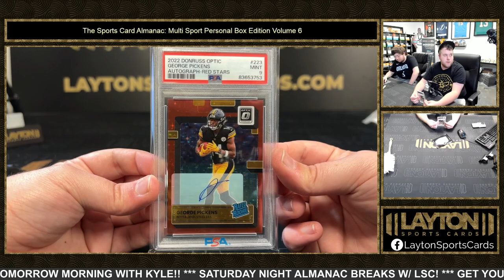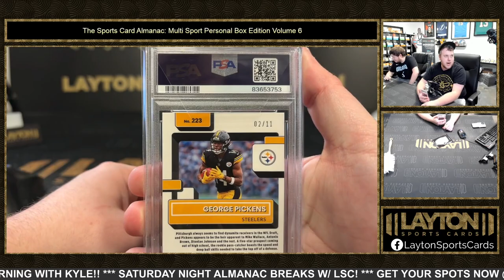2023 SPORTS CARD ALMANAC MULTI SPORT PERSONAL EDITION VOLUME 6 1 BOX BREAK FOR WAYNE P